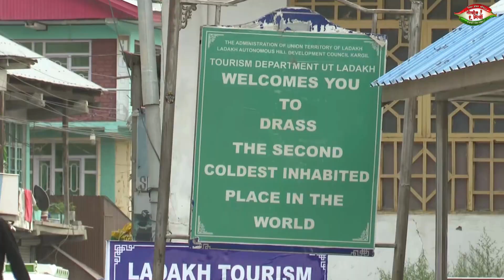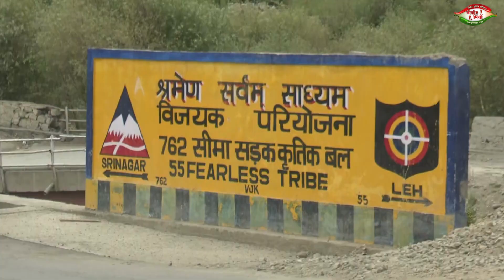कारगिल युद्ध के गवाह बने थे द्रास सेक्टर के लोग, आज भी याद है मंजर | Tikheemirchi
Tikhee Mirchi : अभी तक की सभी बड़ी खबरें LIVE | Latest News | Hindi News Live Updates | Breaking News
TikheeMirchi Live TV | TikheeMirchi | Hindi News | तीखी मिर्ची लाइव

TikheeMirchi News Channel:
तीखी मिर्ची हिंदी न्‍यूज चैनल है । तीखी मिर्ची न्‍यूज चैनल राजनीति, मनोरंजन, बॉलीवुड, व्यापार और खेल में नवीनतम समाचारों को शामिल करता है। तीखी मिर्ची न्‍यूज चैनल की लाइव खबरें एवं ब्रेकिंग न्यूज के लिए बने रहें ।

उत्तराखंड की बड़ी खबरों के लिए जुड़े... तीखी मिर्ची के साथ सबसे पहले सबसे सटीक ( एक दर्पण )

TikheeMirchi  Hindi News Channel. TikheeMirchi  news channel covers the latest news in politics, entertainment, Bollywood, business and sports.